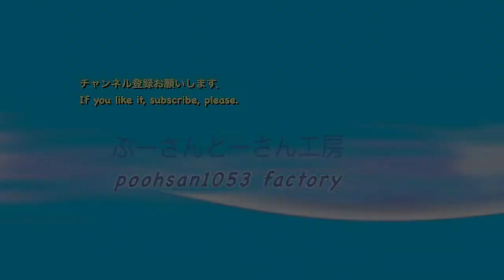朝の公園 ママと子供と犬 Me and Doggy Mommy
☆ 許可を得て撮影・アップロードしています。☆
2013ｖJun 7
千葉県　松戸市　新松戸の公園を散歩中に見かけたスナップです。

Camera: iPhone4S
Sevrac ロマンティックなバカンス　１（Compositions of Sevrac  are Public Domain.)

演奏：piipiimineさん
　　　是非全曲聴いてみてください。